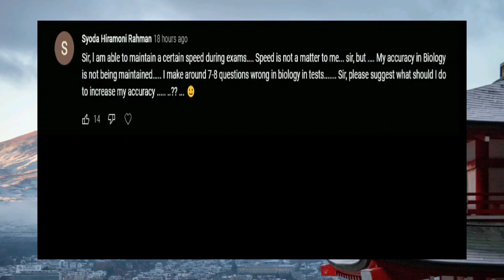HOW TO MAINTAIN CONSISTENCY ACCURACY & SPEED IN NEET 2022 MOCK TESTS TIPS BY GEETENDRA SIR BIOMENTOR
neet 2023,
neet dropper motivation,
neet 2022,
neet,neet aspirants,medical,
neet coaching,
neet batch,
neet preparation,
neet 101,
physicswallah,
neet 2021,
physics galaxy,
physics wallah,
physics umeed batch,
neet 2022 exam kab hoga,
biomentors

neet 2022,
class 11 and class 12 ncert neet preparation online classes
Neet motivation